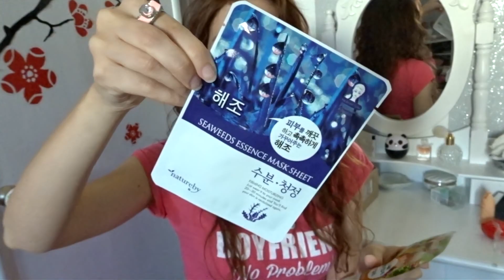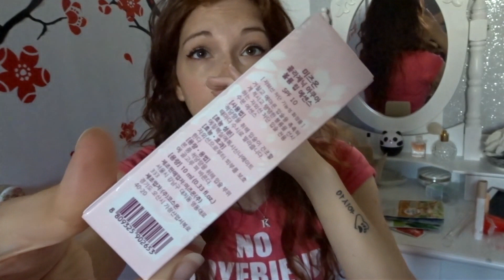KOREAN BEAUTY HAUL || SUPER cute k-beauty products!! Tony Moly, Mizon, Natureby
안녕! In questo video vi mostro la mia ossessione per i prodotti coreani, questo sarà il primo di molti k-beauty haul ^^ Se hai domande o prodotti da consigliarmi scrivimi nei commenti.

► CON COSA GIRO I VIDEO: Sony Hx80